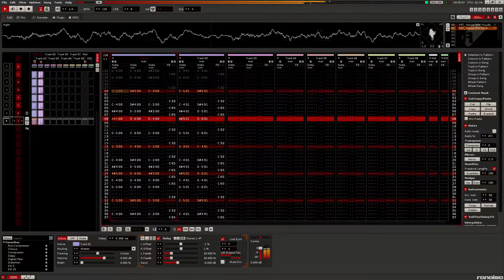RK3 Music Test 1a & 1b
Doing something a bit different for my YT channel after long last...using OBS to record stuff in Renoise! These are two variants of me playing around with the reFX Nexus instruments.

Enjoy! =D